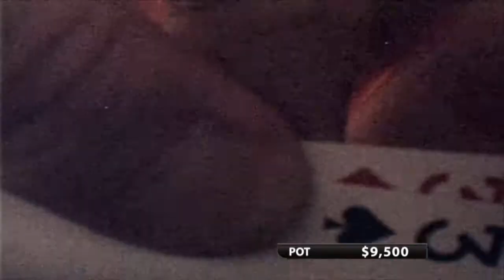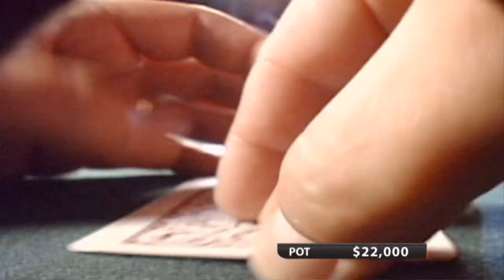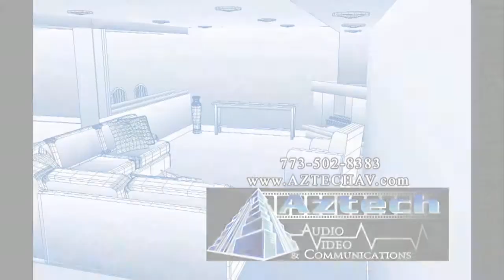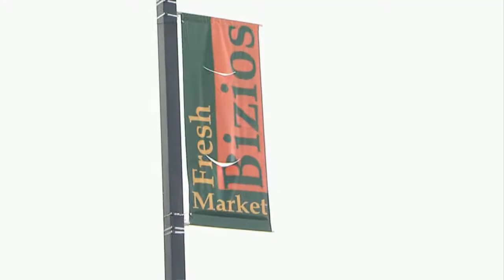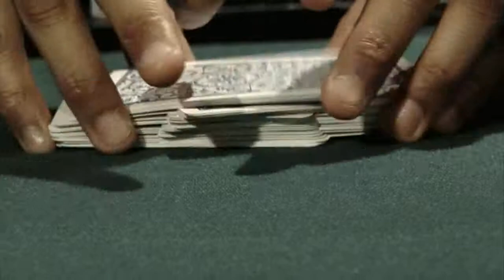Show#6Youtube1 HD 720p